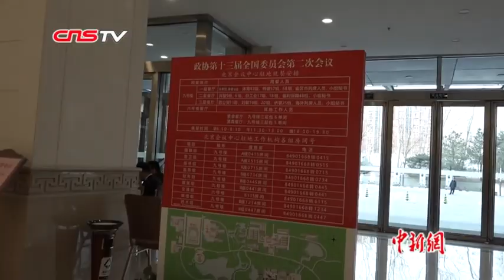全国政协委员冯远征谈演员诚信：炒作不可取 更多靠自觉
演员诚信如何管理？怎样看待演员“人设”这一现象？3月2日，全国政协委员冯远征接受采访，谈了他对这些问题的看法。